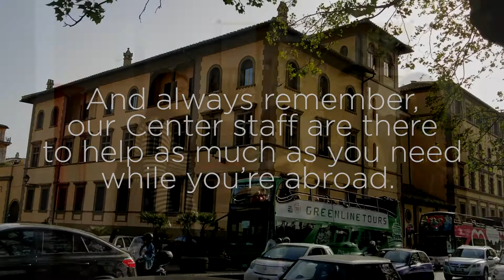How to Practice Self Care While Studying Abroad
At IES Abroad, we know study abroad. Every day we see how studying & interning abroad changes students' lives. As a not-for-profit organization that puts purpose before profit, we're proud of our legacy and leadership in the study abroad field.